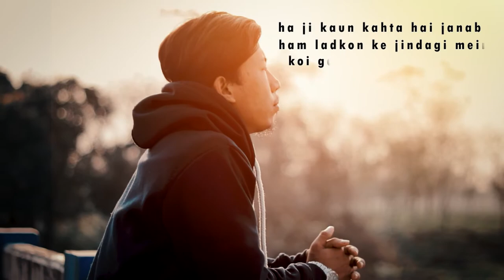True Lines of Boys.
Hello Everyone, Welcome to Nishan zen tamang Youtube Channel. Today we brought you some new video, how you like plzzz Comment down us and show your love.

True Linea of Boys.